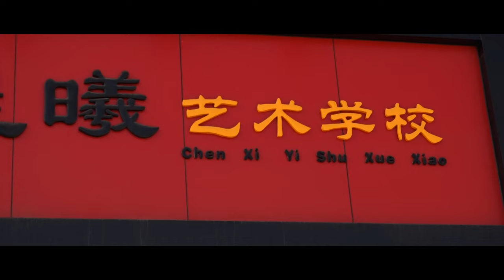Ibantuta - The journey begins - China [Documentary]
🇨🇳 Kunming, China. 1st Episode of "The Musical Threads of the Silk Roads" with the Chinese Guzheng player Chang Kay Yi.

With my travel companion the Oud, I put my trust in traditional string instruments to weave my way through the Silk Roads. One year, on the road across 12 countries, exploring their traditional music and connecting with their players.

-- LINKS --

-- SOCIAL MEDIA --

-- CREDITS --

Album: The Musical Threads of the Silk Roads
Guzheng: Chang Kay Yi
Pipa : Mey Ling
Oud: Ibantuta
Translation : Hazel
Second camera : Sherine Traboulsi
Main camera & editing : Ibantuta
Music arrangement: Ibantuta
Field recording: Ibantuta
Studio recording: Patrick Fischer
Mixing: Patrick Fischer
Mastering: Jean-François Hustin
Label: homerecords.be
Video production: Ibantuta